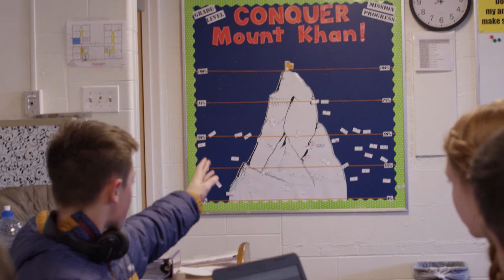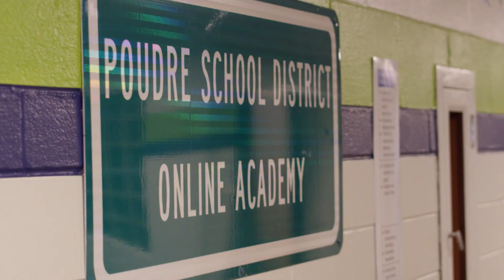Student Experience: Brad Avery, Poudre Global Academy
Every student is different. Poudre School District Global Academy Assistant Principal Brad Avery knows this. For him, a great learning experience means catering to the individual student, helping them discover what they’re passionate about, and building up their goals for their life after high school. He works day in and day out to give each student in his school PSDStudentExperience that they need. Please join us in thanking him for his dedication to students!